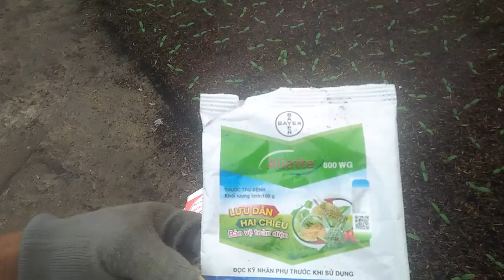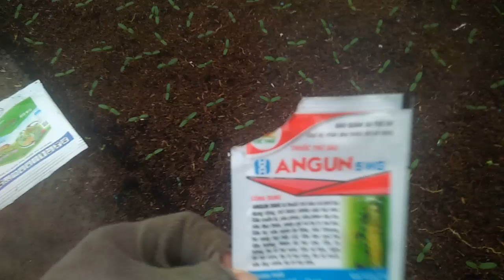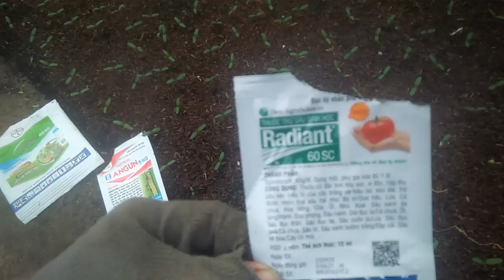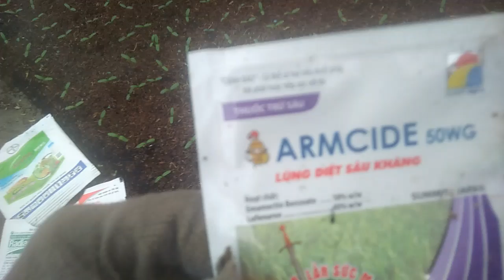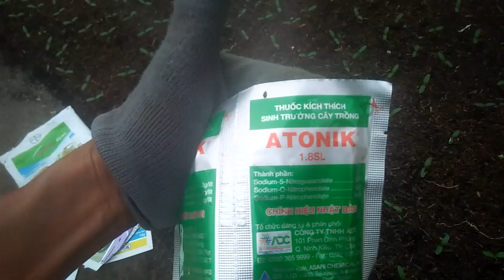xịt thuốc bệnh và dưỡng cho Hoa Van thọ cây còn nhỏ